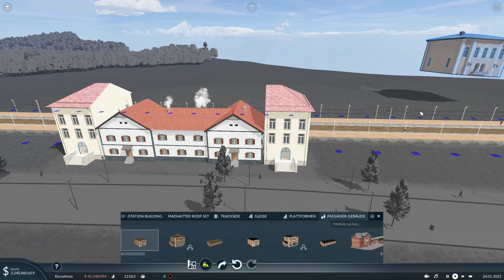Transport Fever 2 | Staffel 7 | Folge 9 | Neue Züge, Trams und Busse!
Das Trinkgeld wird verwendet für:

- Neue Spiele
- Neue Hardware
- Qualitative Videos
- Freude & Begeisterung

CPU: Intel Core i5 Ten-Core Processor (20 MB Cache, bis zu 4,60 GHz)